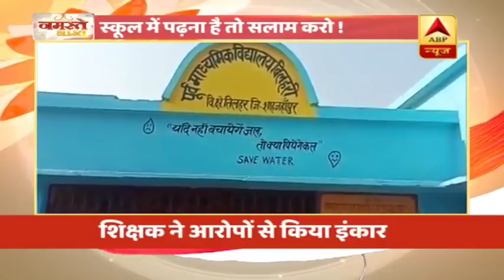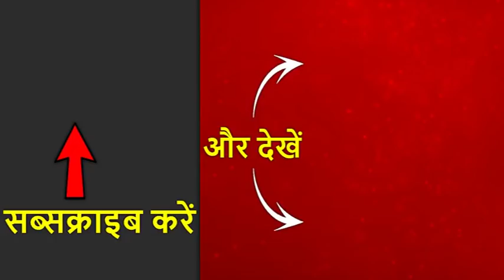यूपी: शिक्षक पर लगा 'सलाम' न बोलने वाले बच्चों को पीटने का आरोप | ABP News Hindi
यूपी: शिक्षक पर लगा 'सलाम' न बोलने वाले बच्चों को पीटने का आरोप।